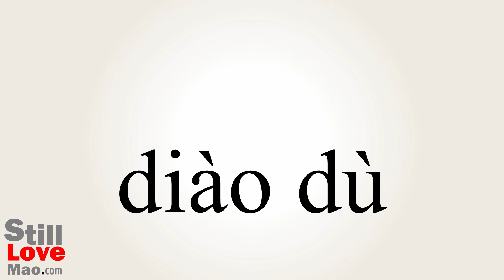How to Say Schedulers in Chinese